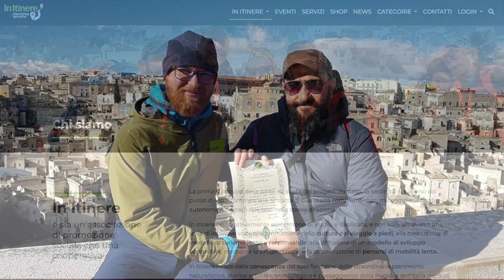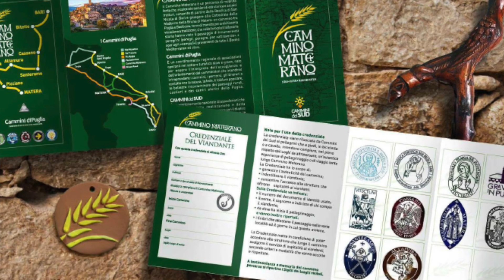Il Cammino MATERANO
Sei cammini alla scoperta del Mezzogiorno più autentico. Tra storia e mito, tra leggenda e narrazione, sei modi molto diversi di attraversare una terra ancestrale e vivere un'esperienza unica a passo lento sulle tracce degli antichi viandanti. Le sei Vie, attraversando paesaggi differenti che vanno dalla monti della Basilicata alle bianche rive dello Jonio, hanno messo a sistema strade secondarie romane, vie medievali, tratturi e sentieri, nell'intento di tenere insieme una direzione che fosse anche un'idea, ovvero quella di attraversare le sconosciute aree interne del Meridione d'Italia per giungere nel cuore di un territorio che per millenni è stato un centralissimo punto di equilibrio tra le tante popolazioni e culture che hanno composto lo straordinario mosaico del Mediterraneo.

0:00 Introduzione
0:29 Storia Cammino del Cammino Materano
2:19 Tappe
2:43 Tempo di percorrenza
4:55 Bicicletta
5:21 Credenziali
6:14 Applicazione ufficiale
6:35 Periodo migliore
7:01 Segnaletica
7:15 Accoglienze

Tutte le informazioni dette in questo video sono state trovate su internet su fonti pubbliche e consultabili da tutti, principalmente Wikipedia e il sito ufficiale del cammino in questione.

Questi li uso anche io! te li consiglio 😊
💼Borse Bicicletta
📸Macchinetta Istantanea

Comprando tramite questi link mi darete una mano a migliorare sempre di più la qualità dei video che faccio, questo perché essendo affiliata Amazon e Decathlon ricevo un guadagno per ogni acquisto idoneo, ma voi non spenderete un centesimo in più. Grazie mille 😘